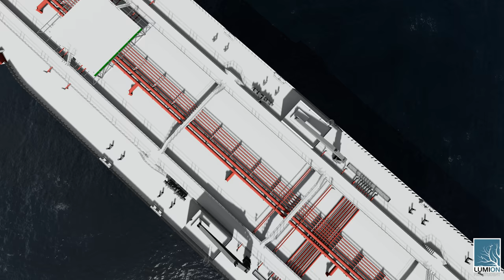SHUTTLE TANKER PIPING AND EQUIPMENT ON MAIN DECK